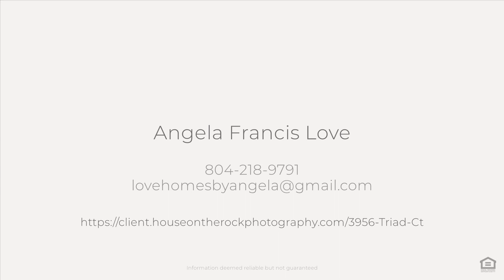3956 Triad Ct, Woodbridge, VA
See the Property Website! Welcome to your new home in Crest Ridge Estates, nestled within the charming community of Lake Ridge! This amazing home offers the perfect blend of comfort, style, and functionality! The main level and the heart of the home features a beautiful eat-in kitchen with sleek and durable countertops, stainless steel appliances, and ample cabinet space for all your culinary needs. From casual breakfasts to gourmet dinners, this kitchen is sure to inspire your inner chef all while being able to enjoy an abundance of natural light! The kitchen connects to the large inviting living room with a fireplace, which is perfect for relaxing evenings and also for entertaining guests! Finally, just on the other side of the kitchen, there's a formal dining room with a bay window and a connecting room that is a perfect office space or reading nook! With four bedrooms and 2 full bathrooms upstairs, there's plenty of room for everyone to unwind and recharge. The primary suite is a perfect retreat after a long day, and the bathroom includes a large soaking tub, shower, double vanity and water closet! The fully finished basement has an additional living room, guest room, bathroom, and ample storage space. It's perfect for a movie room and/or game area,- there is plenty of room for options! The allure of this home doesn't end there! The backyard features a large, private, and peaceful fully -fenced lot- perfect for activities and making memories. There's also a beautiful stone paver patio- perfect for grilling out, entertaining and dining al fresco. Additionally, the home is situated on a quiet culdesac. Conveniently located in the Lake Ridge area of Woodbridge, you'll enjoy easy access to shopping, dining, entertainment, and major commuter routes, all while being in close proximity to the Occoquan River, Lake Ridge Marina, golf courses, the charming town of Occoquan, and with top-rated schools nearby, this is a gem you won't want to miss out on. Schedule your showing today and experience the epitome of modern suburban living! Finally, here's the list of updates/upgrades: kitchen remodel 2022, appliances 2021, roof 2017, HVAC 2021, windows 2021, front door and patio door 2021, patio 2020, updated basement 2021, hall bath upstairs 2021, upstairs flooring 2017, updated stairs 2021.